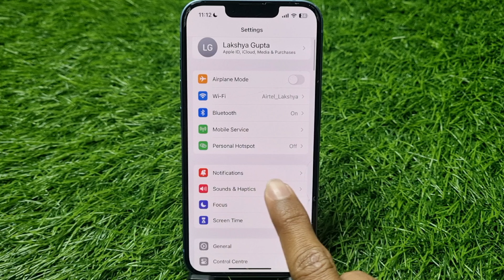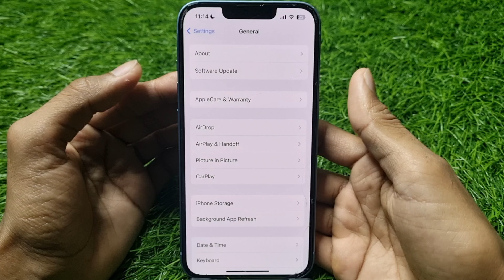iPhone Me Ringtone Nahi Baj Raha Hai | How To Fix Ringtone Not Working (Ringing) Problem In iPhone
1) iphone me ringtone nahi baj raha hai
2) how to fix ringtone not working problem in iphone
3) ringtone not ringing in iphone
4) iphone mein ringtone na baje to kya karen
5) iphone ringtone problem solution in hindi